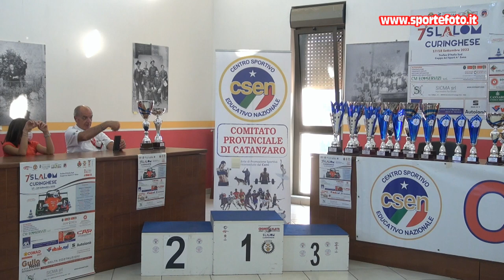Gaetano Rechichi - 7` Slalom Curinghese (CZ) 18-09-22